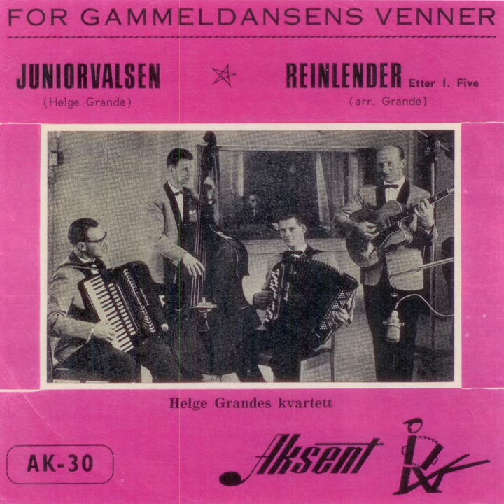Juniorvalsen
Juniorvalsen · Helge Grandes kvartett · Helge Grande

Juniorvalsen/Reinlender etter I. Five

Producer: Kåre Korneliussen